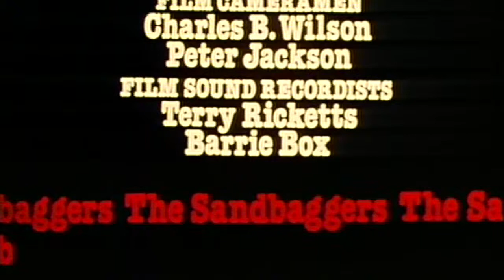sandbaggers - closing titles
Closing titles for one of the best TV series of all time: "the sandbaggers"
Brilliant music by Roy Budd.